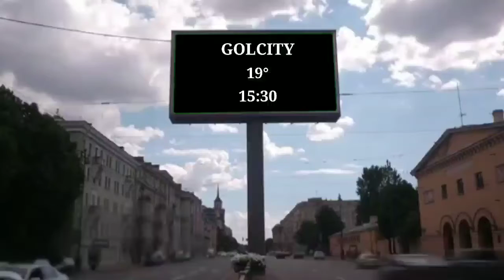Bande annonce 2021-2022 !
Voici la bande annonce de la chaîne pour cette nouvelle saison !